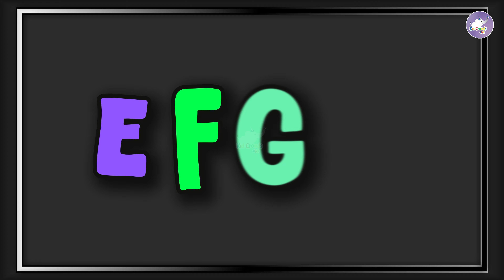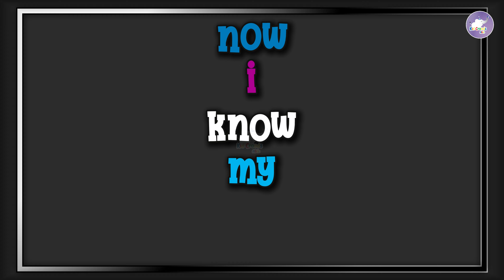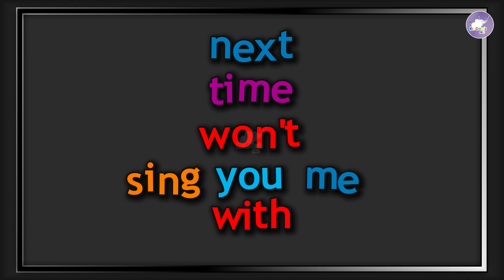ABC Song | Alphabet for Kids | The Alphabet Song Nursery Rhymes For Kids | Kid Croods Fun For Kids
Hello Everyone!

The ABC Song,
nursary hymes,
Kids Song,